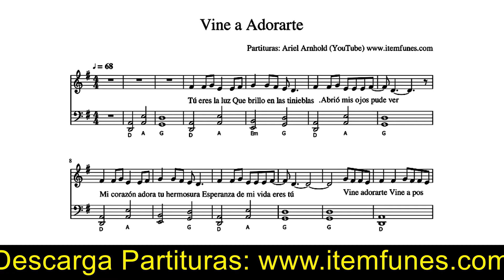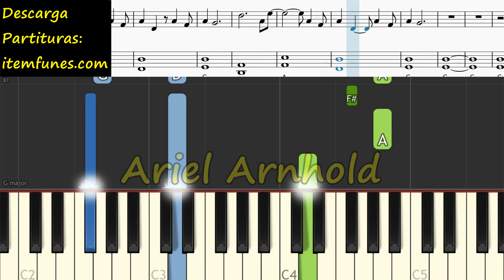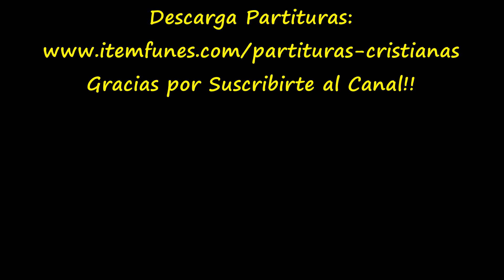VINE A ADORARTE Piano Tutorial Cover Facil + Partitura PDF Sheet Music Easy Marcela Gandara